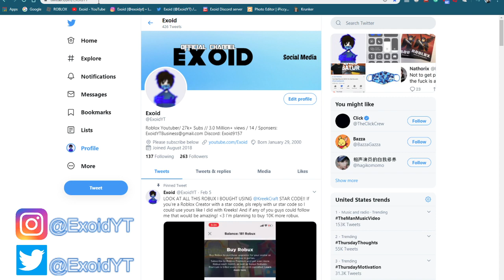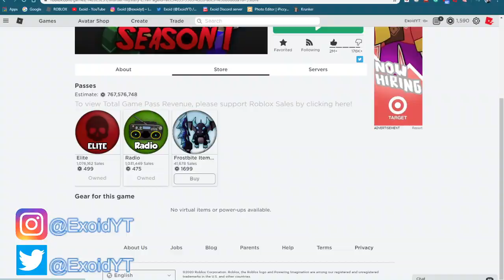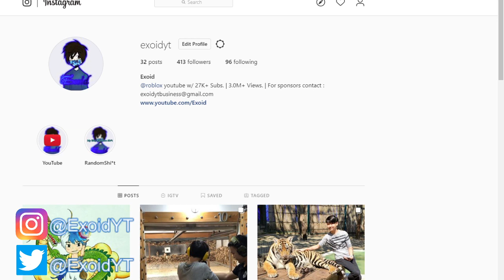*FREE* GODLY KNIFE | ALL MURDER MYSTERY 2 CODES! 2020 [Roblox]